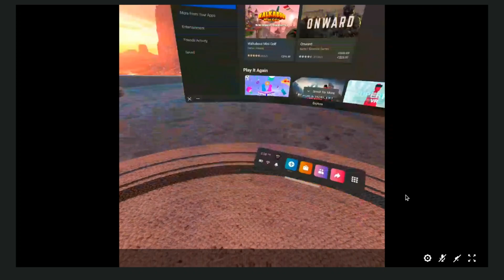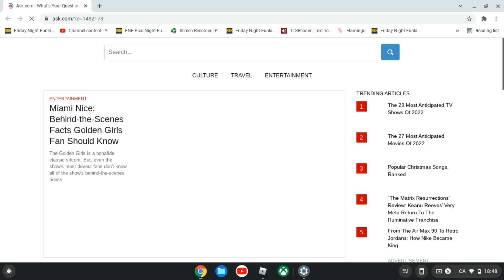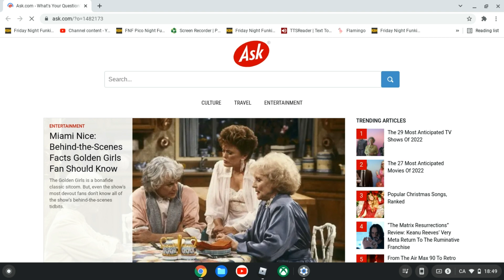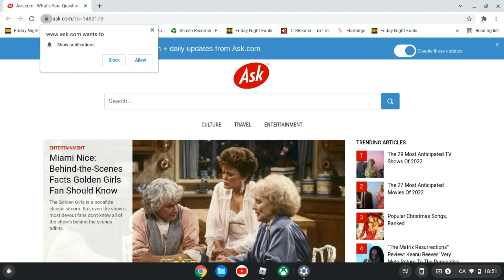Gorilla tag!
Im sorry i haven`t posted in a while, so I made this gorilla tag video.